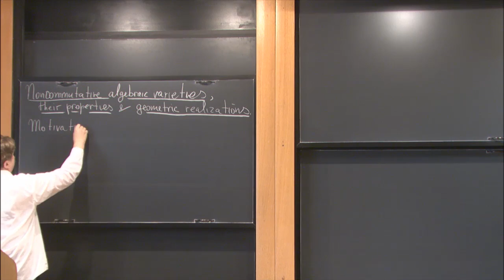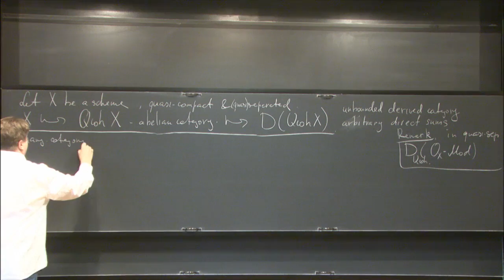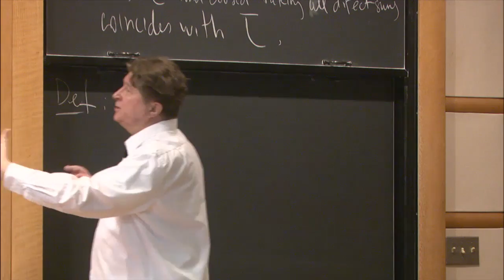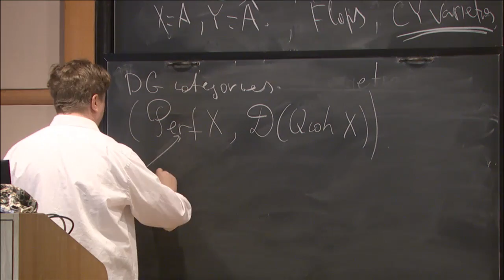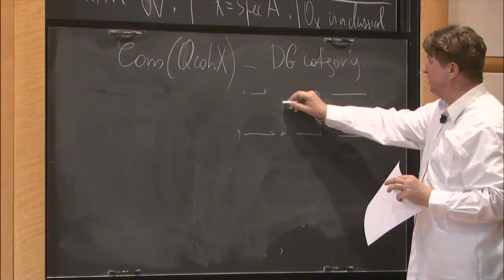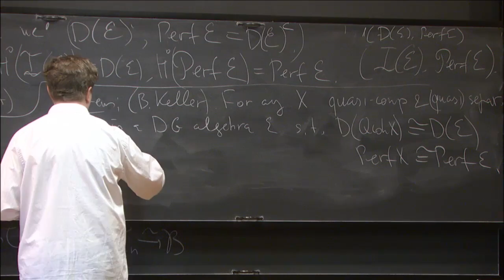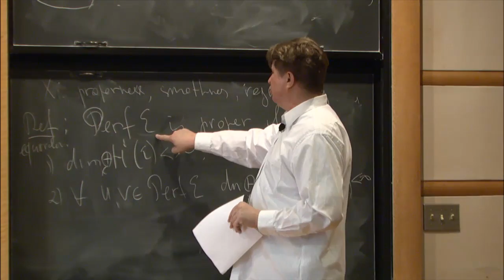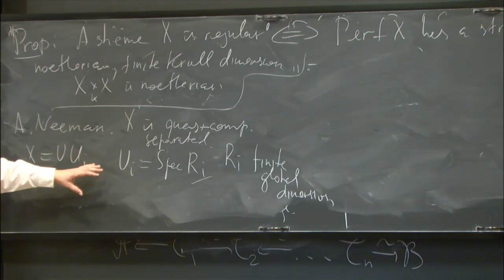Noncommutative algebraic varieties, their properties... - Dmitry Orlov Steklov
Homological Mirror Symmetry (minicourse)

Topic: Noncommutative algebraic varieties, their properties and geometric realizations
Speaker: Dmitry Orlov Steklov